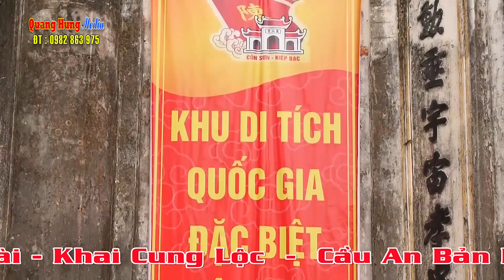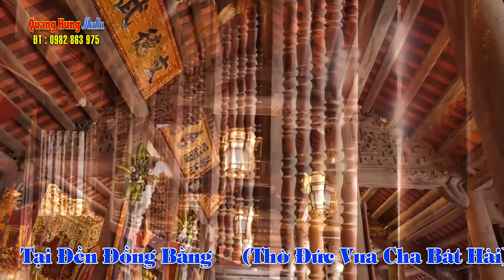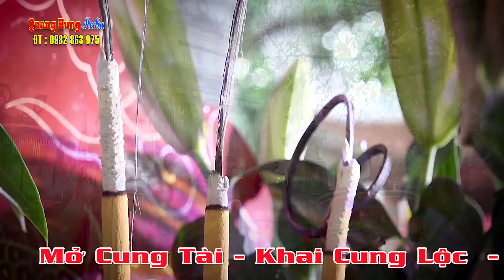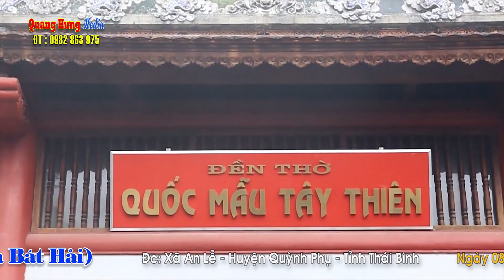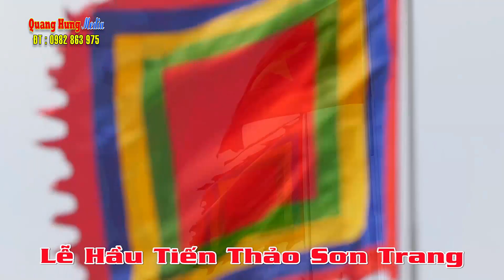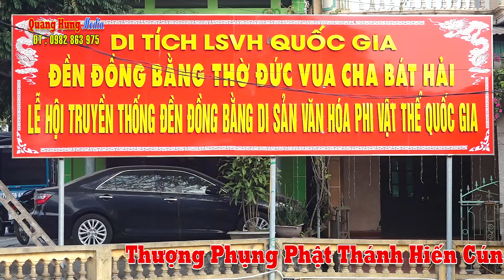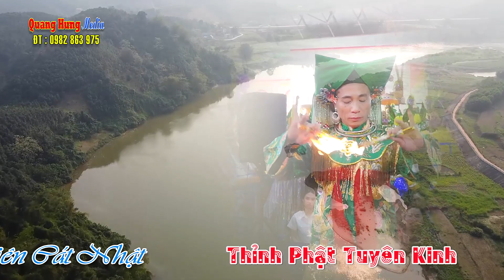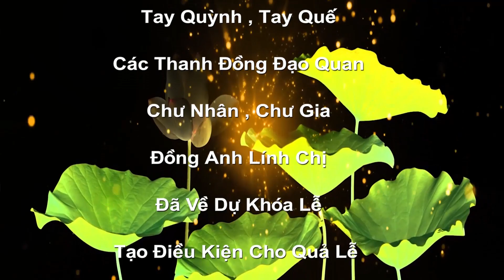Đồng Thầy Hoàng Xuân Hùng Loan Giá Phụng Hành Tại Đền Đồng Bằng - Dâng Văn Phạm Toán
Đồng Thầy Hoàng Xuân Hùng Loan Giá Phụng Hành Tại Đền Đồng Bằng - Dâng Văn PhạmToán